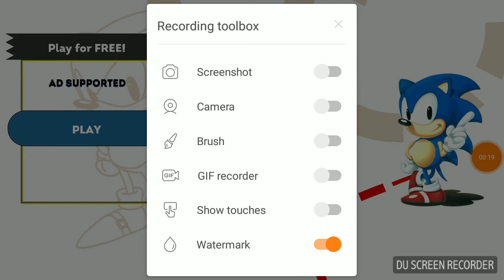Sonic the hedgehog casino night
A:crosshairs w:free league class Megatron